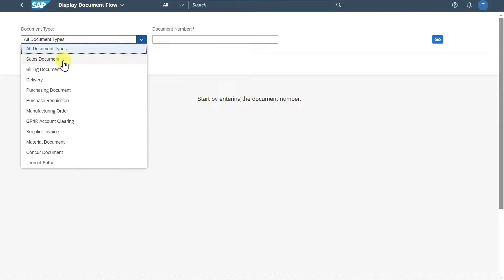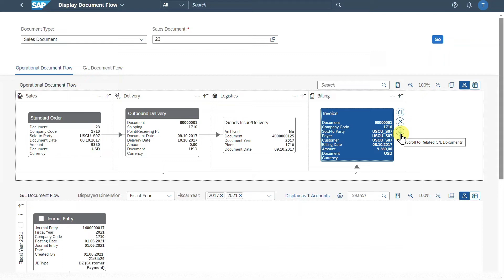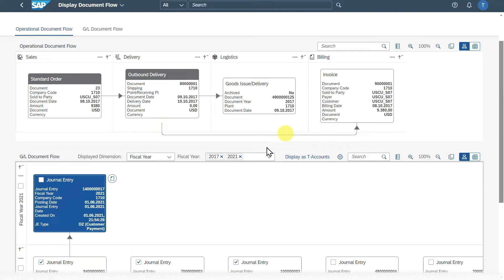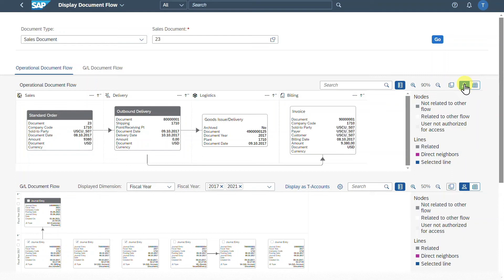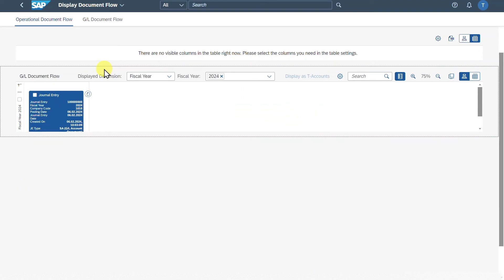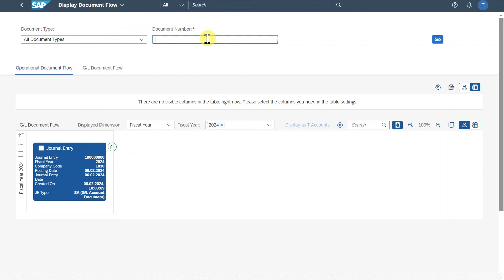How to Use the Display Document Flow App in SAP S/4HANA Fiori (F3665)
Unlock the full potential of SAP S/4HANA Fiori with our in-depth tutorial on the Display Document Flow app. In this video, you’ll learn how to seamlessly view the end-to-end document chain—purchase orders, goods receipts, invoices, payments—and gain clear visibility of cross-module finance and logistics processes.

Whether you're an accountant, procurement specialist, or SAP implementation consultant, this step-by-step guide helps you:
• Navigate the Display Document Flow app interface
• Apply filters and drill into document details
• Switch between operational and G/L document views
• Link directly to journal entries and related Fiori apps
• Improve transparency and transaction traceability within your workflow

Discover how this tool can streamline your SAP Fiori experience and boost efficiency across departments. Got questions or want deeper insights?

Relevant apps: Manage Supplier Line Items, Manage Journal Entries, Display Line Items (G/L)